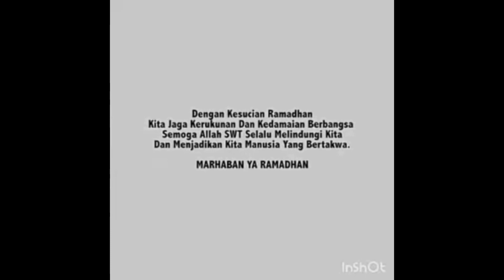PEMUDA PANCASILA// P.A.C SONGGOM,DAN RANTING SONGGOM,MENYAMBUT BULAN SUCI RAMADHAN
PEMUDA PANCASILA// P.A.C SONGGOM,DAN RANTING SONGGOM,MENYAMBUT BULAN SUCI RAMADHAN DENGAN PENUH CINTA ,